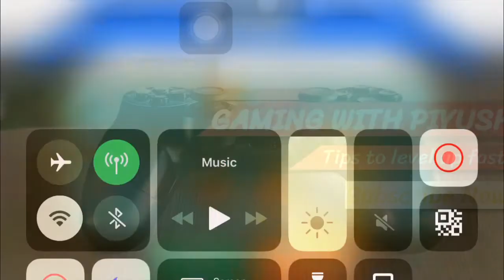Gods Of Olympus Round 19 | Life & Death Challenge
Life & Death Challenge | CANNON SQUAD